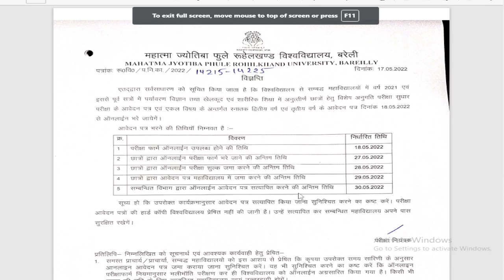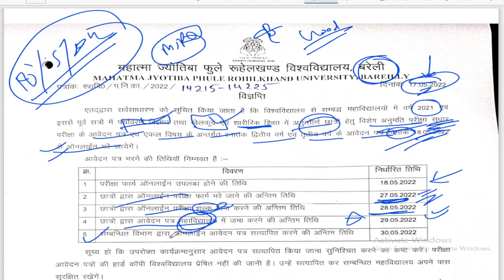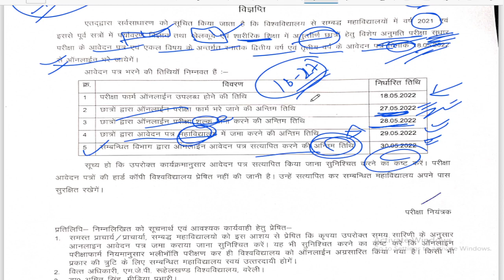MJPRU Todday update/ @paperhacker